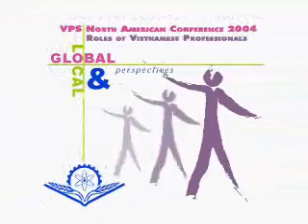VPS 2004 - Dancing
VPS 2004 Conference Entertainment - Dancing